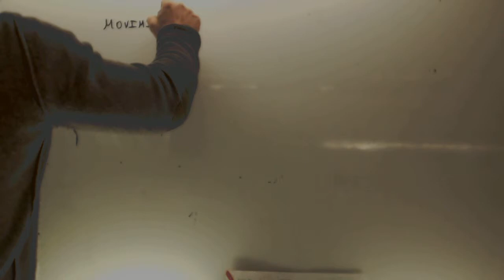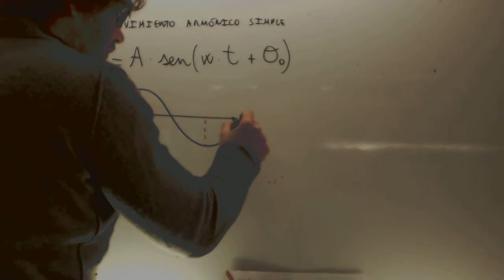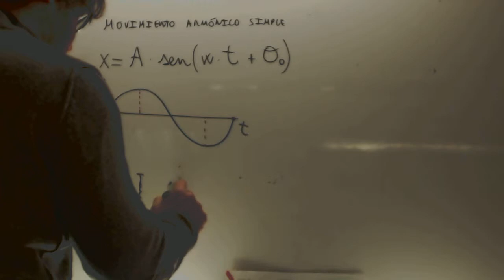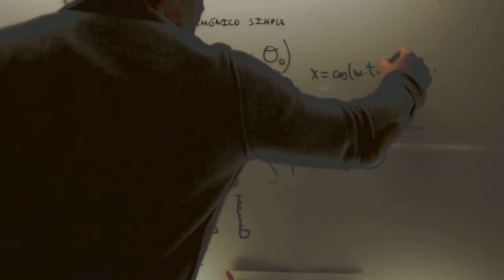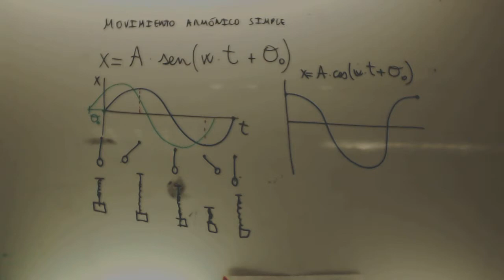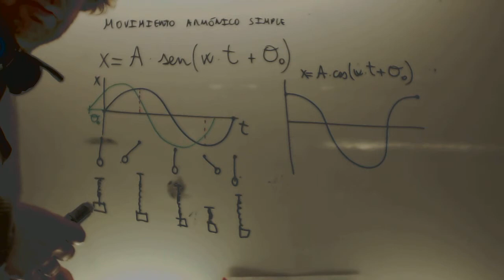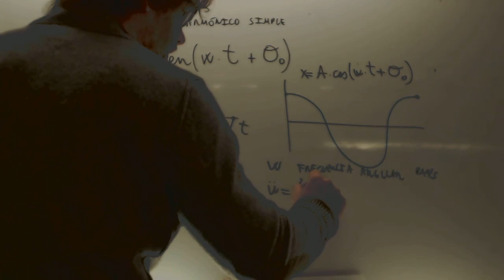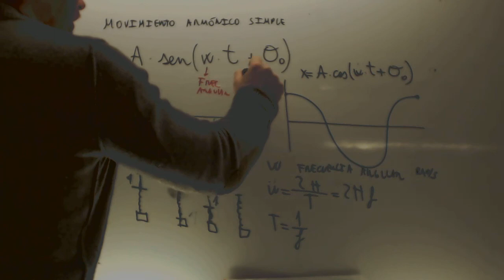Movimiento armonico simple Introduccion formula Fisica 2 Bachillerato Academia Usero Estepona